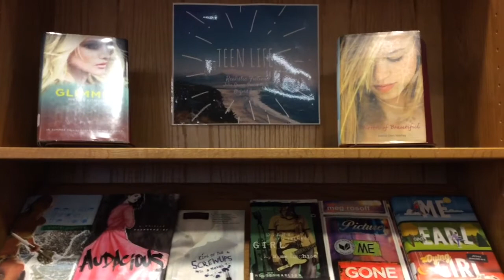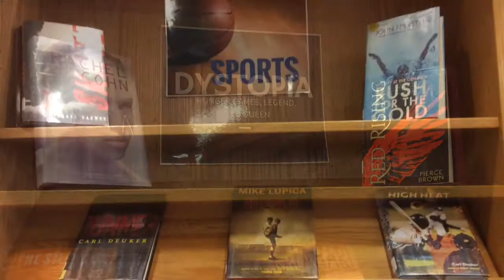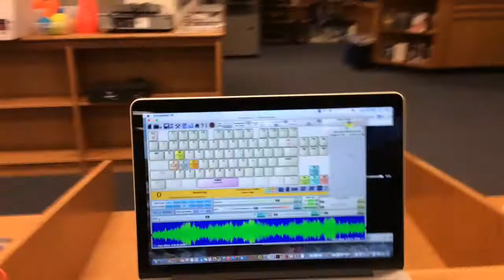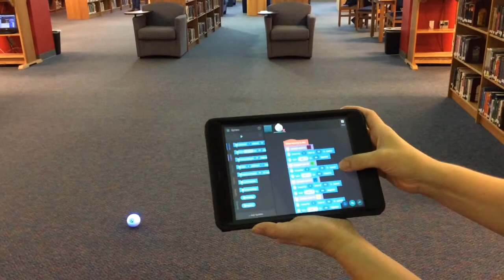Ryan Library Makerspace Intro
Orientation for @ryan_library and a little bit about our Makerspace and coding club!